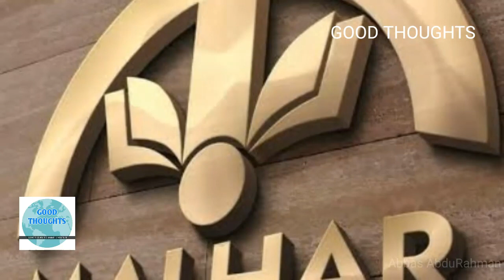പൊസോട്ട് തങ്ങൾ | Sayyid Umarul Farooq Al Bukhari | Malhar Manjeswar | GOOD THOUGHTS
പൊസോട്ട് തങ്ങൾ | Sayyid Umarul Farooq Al Bukhari | Malhar Institution | GOOD THOUGHTS

GOOD THOUGHTS
Thanks...